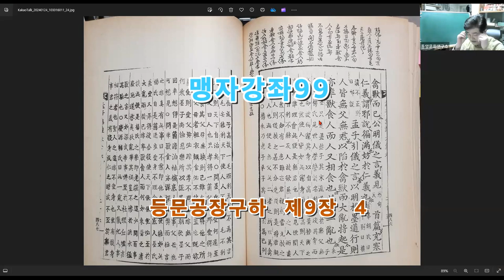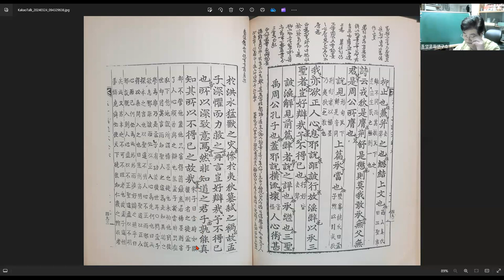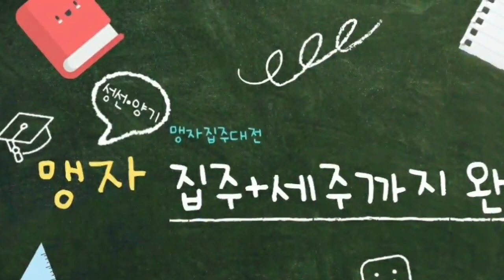맹자강좌99 등문공장구하 제9장 4